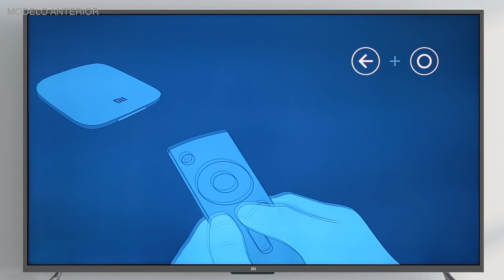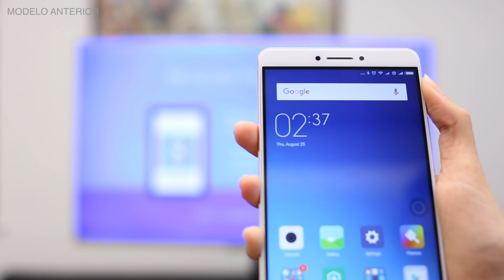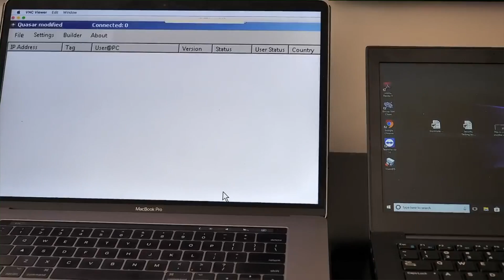Nuevo XIAOMI MI BOX S, The Walking Dead en caída libre y CHINA podría seguir espiando | XTK Now!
NOTICIAS DE TECNOLOGÍA DEL 10 DE OCTUBRE

Xiaomi presenta el nuevo Mi Box S, espionaje chino mediante Ethernet, The Walking Dead se muere y USBNinja es el malware que se oculta en cables USB.